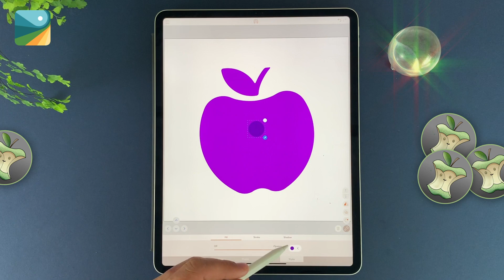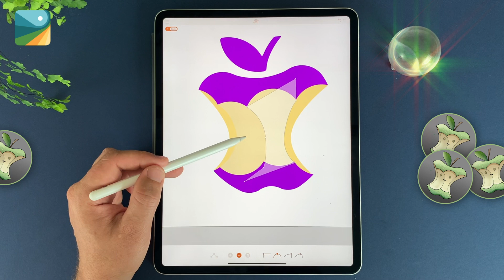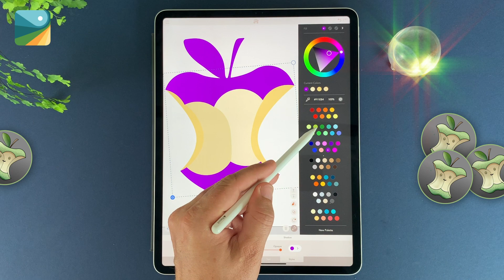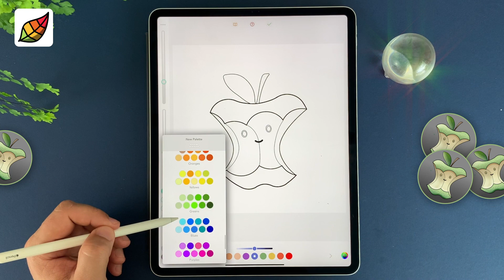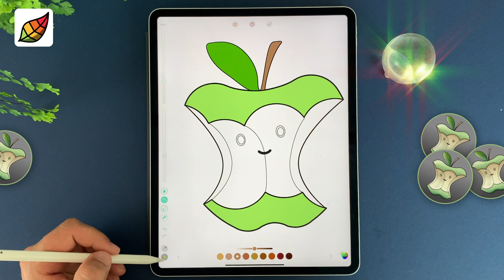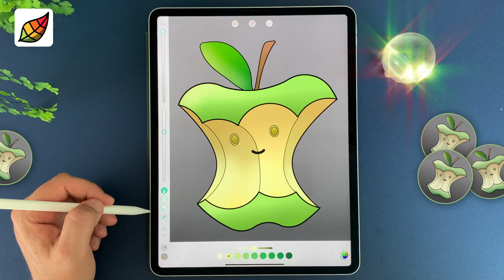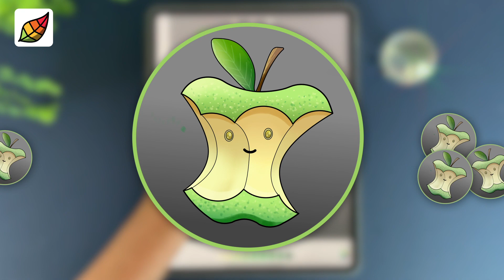Create in Assembly & Color in Pigment!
In this tutorial, our friend Aaron shows how you can use another one of Pixite's creative apps to make your Pigment coloring experience more personal! Create your own characters using Assembly's easy-to-use shapes and tools, then import into Pigment for coloring.

Coloring facilitates creativity, relieves stress, and is just plain fun. If you’re reading this, odds are you agree that coloring is a compelling activity for adults as well as children. But it’s possible you might not have tried digital coloring, which offers the same therapeutic benefits along with perks that make it a unique experience.

Pigment is an award-winning app that consistently receives rave reviews for its tools, designs, and user experience. When it was released, it was named by Apple as one of the top ten apps for the iPad (out of over 300,000 new apps that year), and it has continued topping lists of the best digital coloring apps ever since.

Pigment’s coloring tools include pencil, marker, paintbrush (oil, pastel, watercolor), fill, airbrush, eraser, glitter, fade, and more. These tools allow you to create realistic, 3D, precise images that bring your coloring to life.

Pigment by Pixite. The most realistic coloring app. Use markers, pencils, watercolors, and more! Share your work with PigmentApp!

Aaron on Instagram: @aron_smillie
Pigment on Instagram: @pigment_app